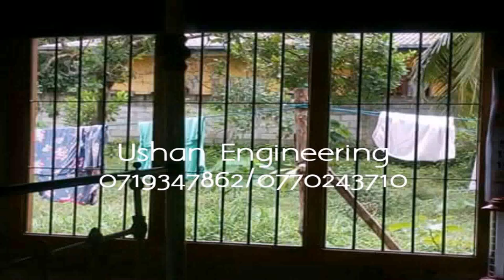Balcony Grill Design In Usa